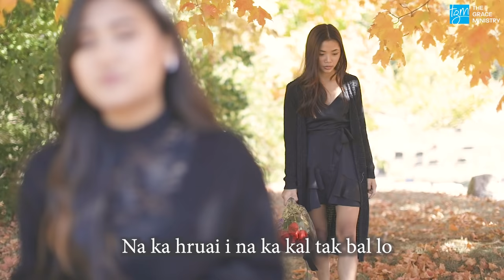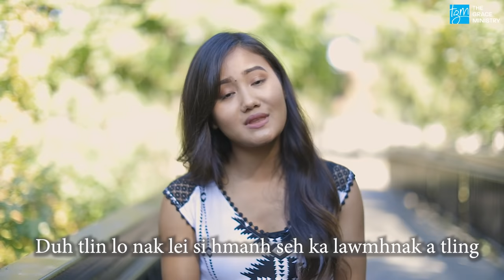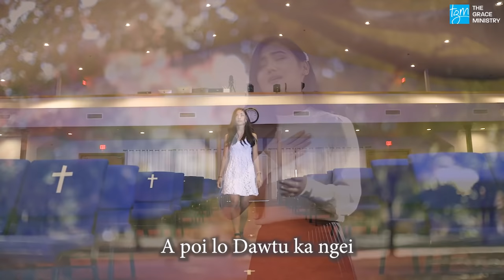Dawtu Ka Ngei || Rachel Hniang || Lai Hla (Original)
"Dawtu Ka Ngei"
Singer: Rachel Hniang
Composer: Sailo Thang
Actors/Actresses:
Par Hluan Tial - David Lian - Bawi Tha Peng
Stella Par Hlei Sung - Sang Khun Thluai - Gracy Sui Mawi
Video: Kio Hmung
Director: David Lian
Music/Mixing: LK Sailo

** "Dawt Ka Ngei" Album 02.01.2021 ah a chuak lai **